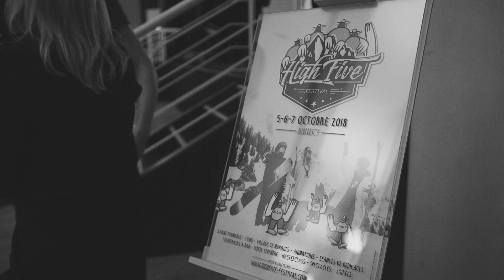LE TREKKER-X4 AU HIGH FIVE FESTIVAL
Toute la CROSSCALL family étaient réunie pour présenter le dernier-né TREKKER-X4 au festival international du film de ski, le High Five Festival 👊
Découvrez-le dès maintenant sur le stand CROSSCALL à Annecy.